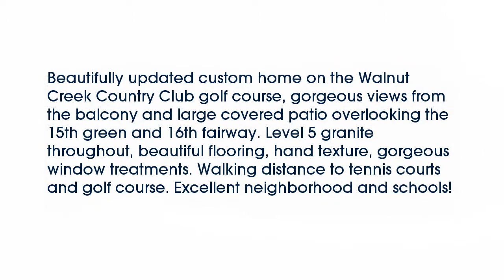Real estate for sale in Mansfield Texas - MLS# 13812325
826  Muirfield Drive
Mansfield Texas 76063
MLS# 13812325

826  Muirfield Drive
Mansfield Texas 76063
MLS# 13812325

Beautifully updated custom home on the Walnut Creek Country Club golf course gorgeous views from the balcony and large covered patio overlooking the 15th green and 16th fairway. Level 5 granite throughout beautiful flooring hand texture gorgeous window treatments. Walking distance to tennis courts and golf course. Excellent neighborhood and schools!